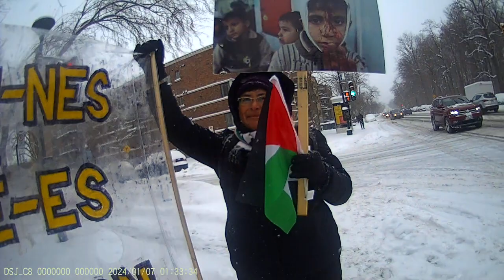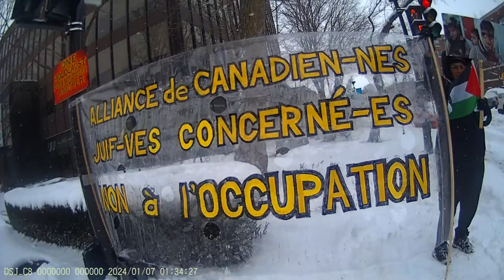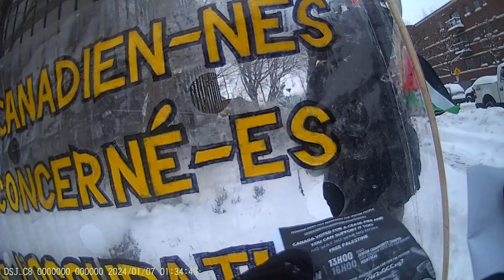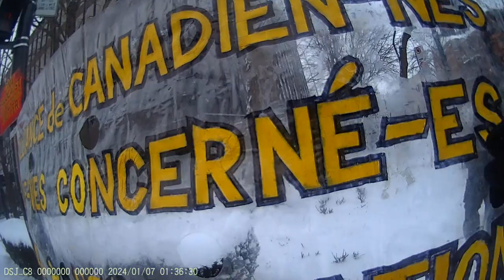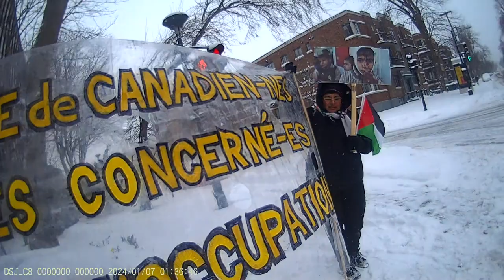Jewish Bundist Vigil at JCC of Montréal 7-01-2024 Part - 6